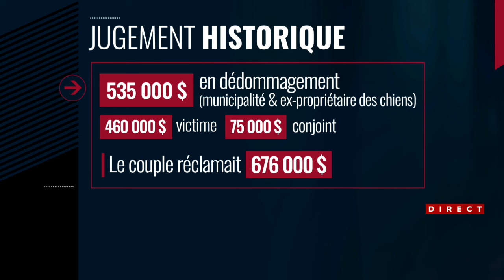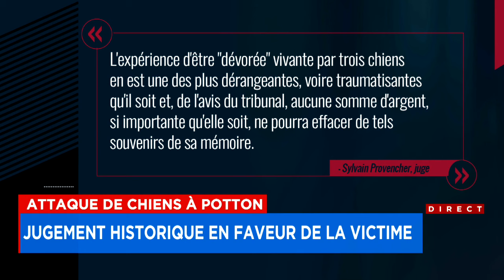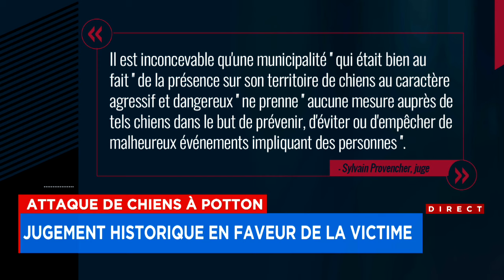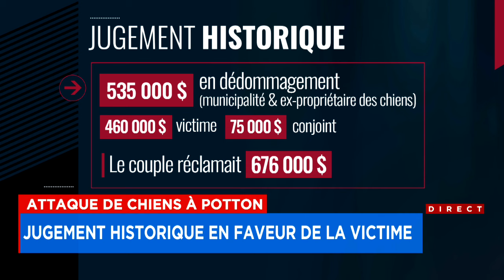Estrie: Potton est responsable de l’attaque de trois chiens